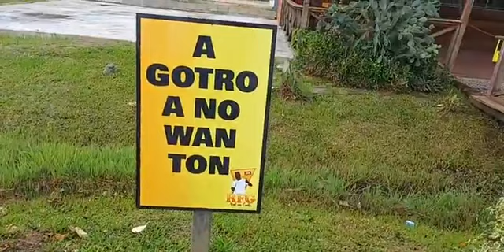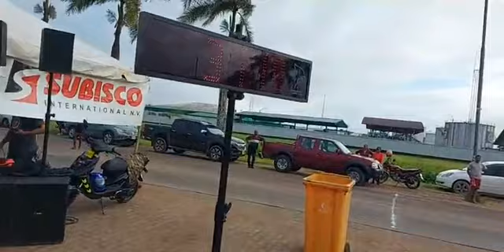20 Maart Bigi Brokko Baka pt. 2